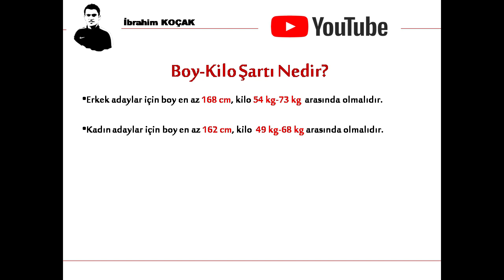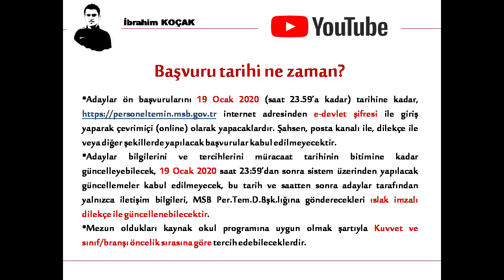2020 TSK MUVAZZAF SUBAY TEMİNİ DUYURUSU